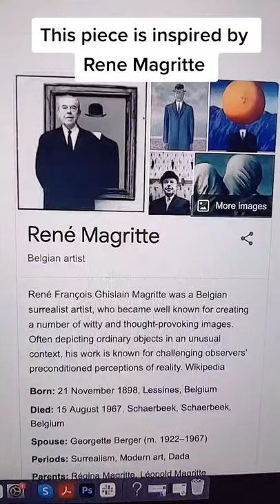Rene Magritte Inspired Munchies NFT Art Collectible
The Munchies NFT Art Collectible is a unique project. It combines our love for food and our deep admiration for the greatest artists of our time.

In this video, our lead artist Adam Rattigan takes inspiration from the iconic surrealist painting, 'Son of Man,' by Rene Magritte, a Belgian artist of the 1920s who quickly rose to fame for his witty images and his use of simple graphics and everyday objects, giving new meanings to familiar things.

In this Magritte recreation, Adam combines several of Rene's paintings and uses food elements to recreate an NFT art collectible that's unique and inspiring.

Follow us to keep updated with this 10,000 trippy food NFT art created by real artists, inspired by real artists.